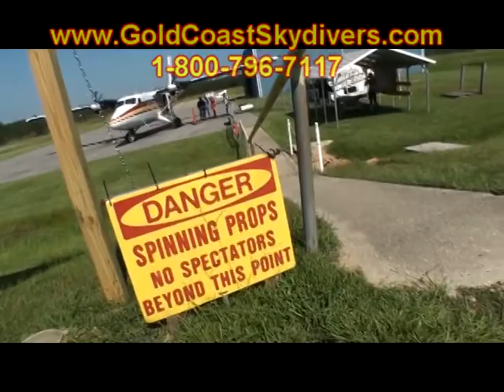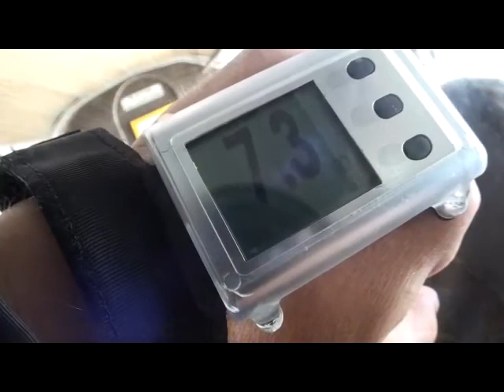Guy Hymel 2014Y09M20D12h37m